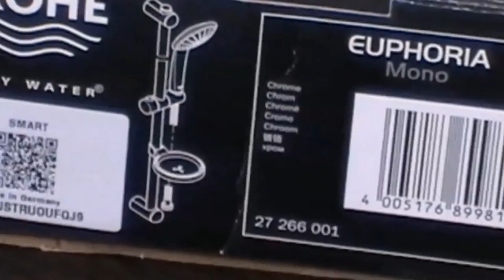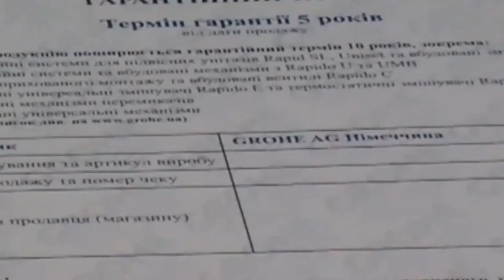Душевой гарнитур Grohe Euphoria хром 27266001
Обзор душевого набора Grohe Euphoria хром 27266001

В этом видеообзоре мы подробно расскажем Вам про душевой гарнитур Grohe Euphoria (27266001) от ведущего немецкого производителя сантехники.
Вы узнаете о комплектации, материалах изготовления и особенностях данного набора.

В набор входят:
ручной душ Mono (27 265)
душевая штанга 600 мм (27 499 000)
душевой шланг 1750 мм (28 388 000)
акриловая полочка GROHE EasyReach™ (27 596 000)
комплект креплений